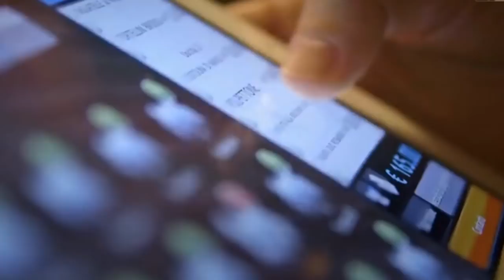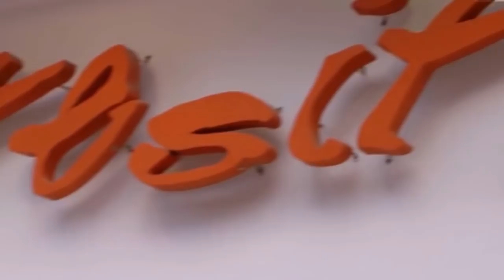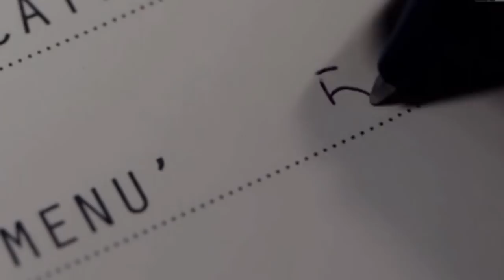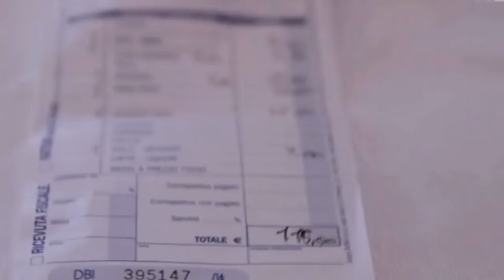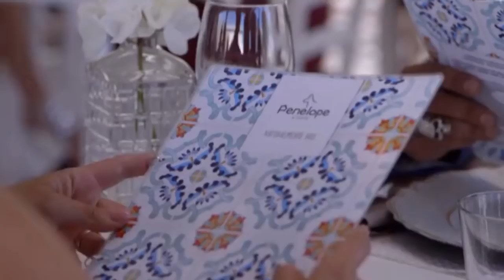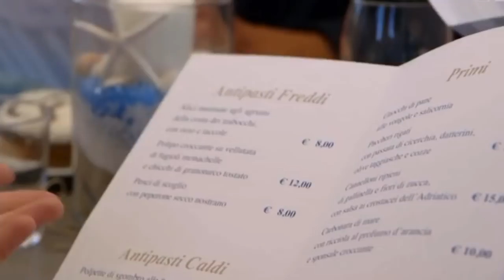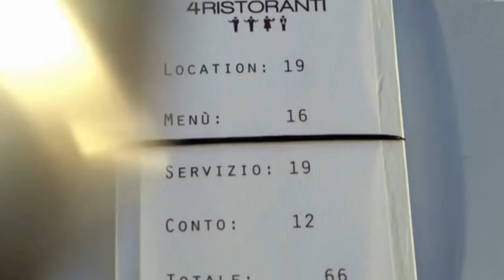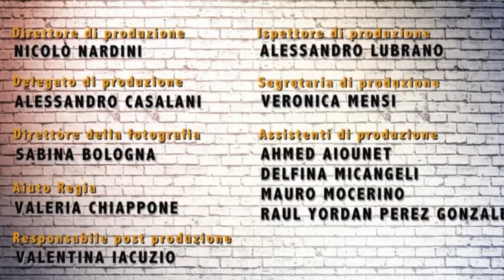Alessandro Borghese 4 Ristoranti - 4a Stagione, Secondo Episodio HD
Alessandro Borghese 4 Ristoranti - 4a Stagione, Ep 2 - Abruzzo. Alessandro Borghese è alla ricerca del Miglior Ristorante sul Mare dell'Abruzzo. I ristoratori dovranno giudicarsi a vicenda su Location, Menù, Servizio e Conto; ma sarà lo Chef ad avere l'ultima parola.